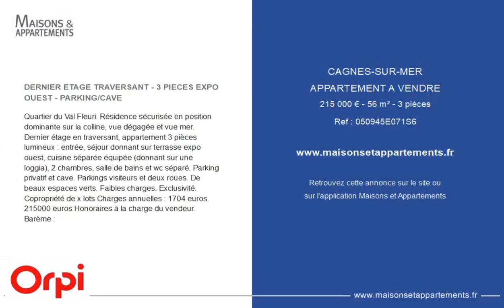CAGNES-SUR-MER - APPARTEMENT A VENDRE - 215 000 € - 56 m² - 3 pièce(s)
Référence : 050945E071S6

DERNIER ETAGE TRAVERSANT - 3 PIECES EXPO OUEST - PARKING/CAVE

Quartier du Val Fleuri. Résidence sécurisée en position dominante sur la colline, vue dégagée et vue mer. Dernier étage en traversant, appartement 3 pièces lumineux : entrée, séjour donnant sur terrasse expo ouest, cuisine séparée équipée (donnant sur une loggia), 2 chambres, salle de bains et wc séparé. Parking privatif et cave. Parkings visiteurs et deux roues. De beaux espaces verts. Faibles charges. Exclusivité. Copropriété de x lots Charges annuelles : 1704 euros. 215000 euros Honoraires à la charge du vendeur. Barème :

Cette annonce vous est proposée par l'agence LE CARRE D'AZUR

|2329765|